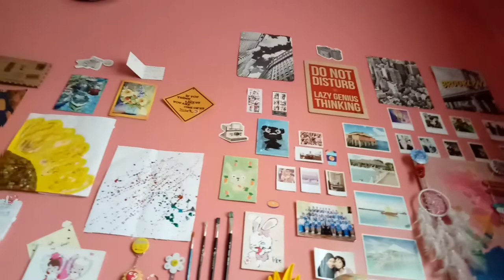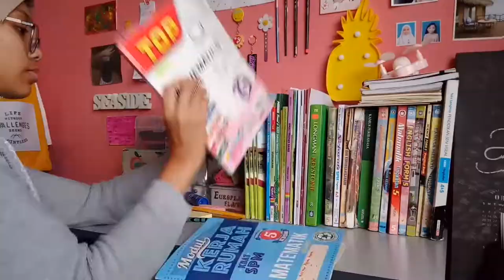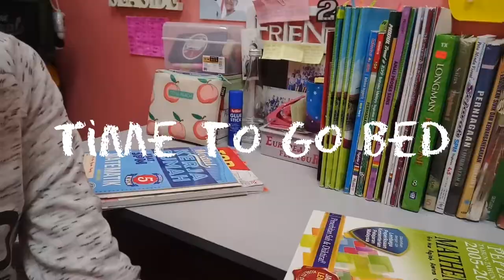🌵Mood swings to study//spm edition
Olaaaaaaa ppl! So if you're new well then hey my name is Aqilah y'all can call me aqimira or something that matter to my name & personality HAHAHAH.

This vid was filmed this evening and at night HAHAHHA,luv u all thankyou for always supporting me,plus another 7 subscribes then I'll hit 200 subs!